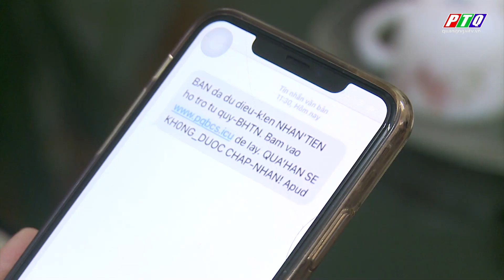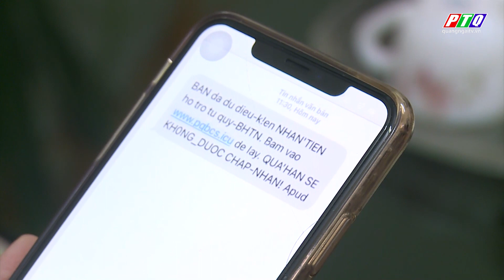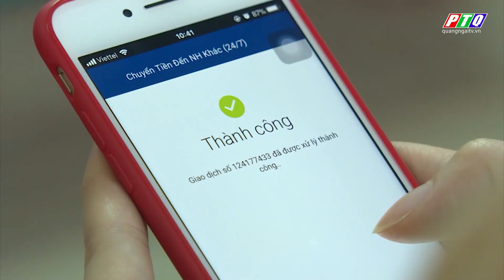CẢNH GIÁC NẠN LỪA ĐẢO QUA MẠNG